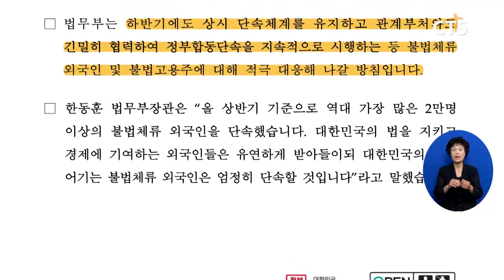[소셜] 사회ㅣ올해 상반기 불법체류 외국인 3만 7,000명 출국 조치 (이한승) l CTS뉴스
법무부가 올해 상반기 불법체류 외국인 약 3만 7,000명을 출국 조치했습니다.

법무부는 지난해 상반기보다 200% 넘게 증가한 약 2만 명을 단속해 약 18,000명을 강제 퇴거하는 등 총 3만 7,000명을 출국 조치했다고 밝혔습니다.

법무부는 하반기에도 상시 단속체계를 유지하고 정부 합동단속을 지속해서 시행하는 등 불법 체류 외국인과 불법 고용주에 적극 대응해 나갈 방침입니다.